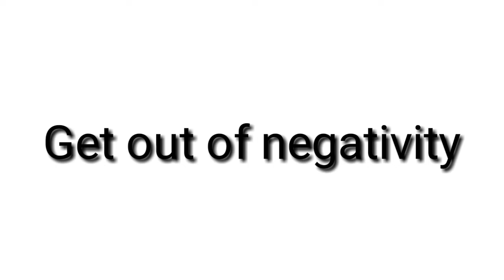SUBSUBAN CHALLENGE/ANGEL'S SQUAD